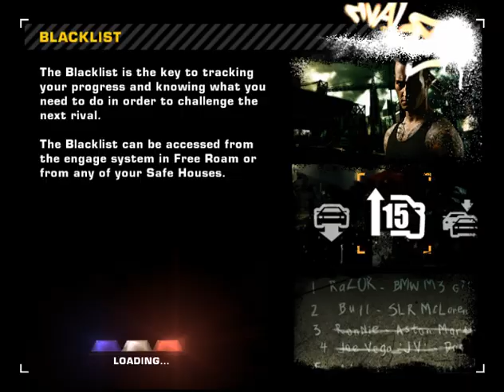NFSMW Milestone Try with Mixer!